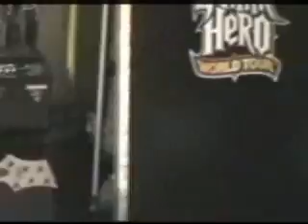Guitar Hero: World Tour PAX 2008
Gamertangent.com coverage